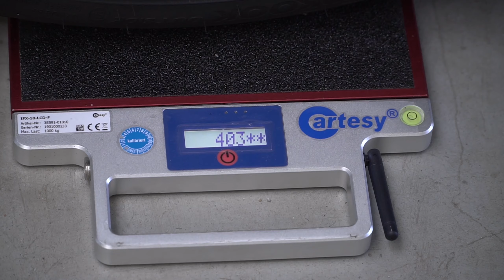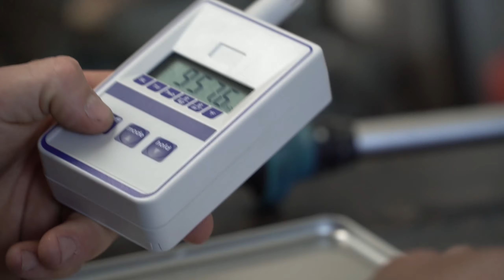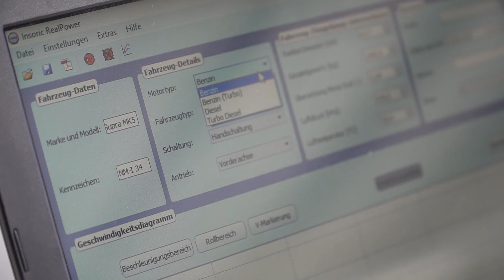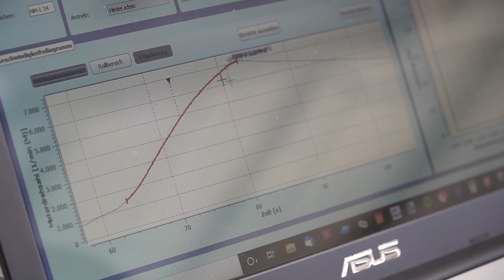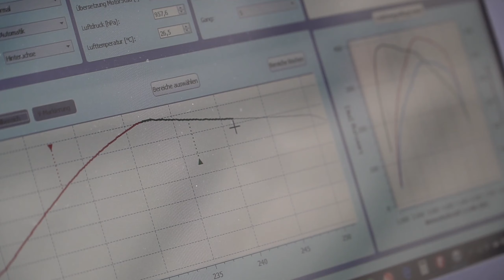Toyota Supra MK5 A90 Leistungsmessung [ Insoric ] [ AHindustries ] [ Supra MK5 Tuning ]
Ihr habt fragen?
Zu Umbauten oder Tuning Maßnahmen ?
oder wollt einfach so irgendwas wissen?

Wenn ihr mehr sehen wollte dann schaut auf unserer Homepage vorbei, dort findet ihr alles über unsere Leistungen, Partner und auch Projekte

Und wer immer aktuell auf Stand sein möchte schaut bei uns auf Instagram & Facebook vorbei, dort findet ihr die aktuellen Projekte sowie auch Kundenfahrzeuge und den täglichen Wahnsinn :D